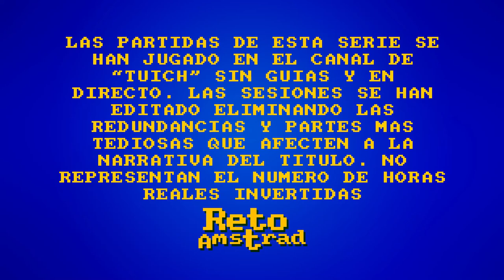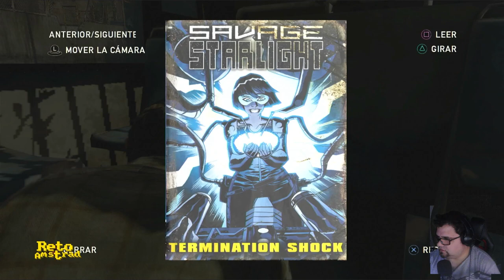🧟 | THE LAST OF US | CAP 6/15 | PS3 | ELLEN PAGE | ESPAÑOL | COMENTADO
Atravesar la ciudad con tanto amigo dispuesto a reventar cabezas no va a ser sencillo pero a Joel se la da bien lo de despejar el camino.